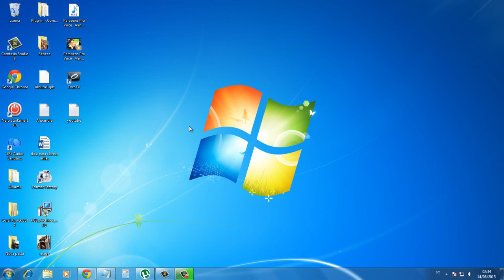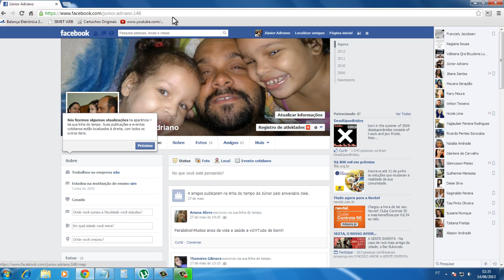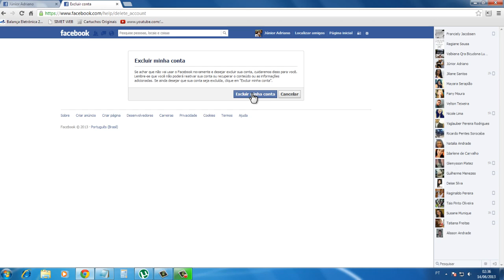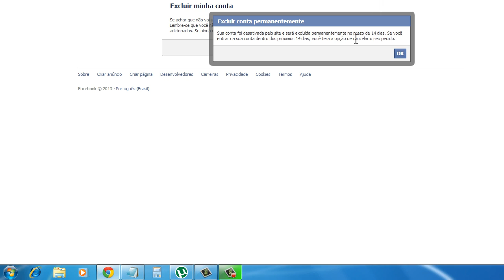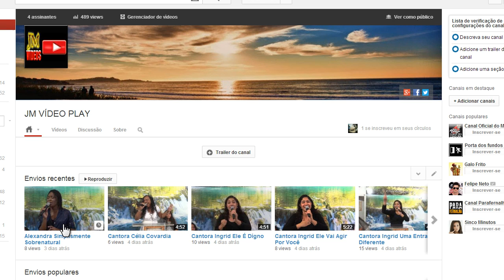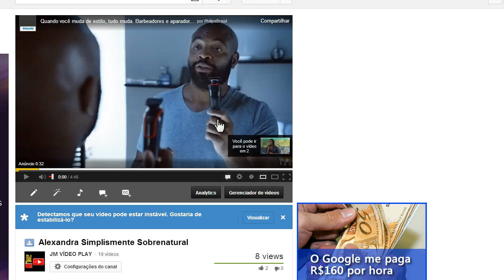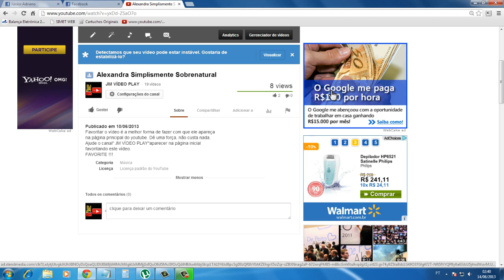Como Excluir Minha Conta do Facebook Permanentemente Definitivamente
Meu Face, e Twitter no cantinho do meu canal.